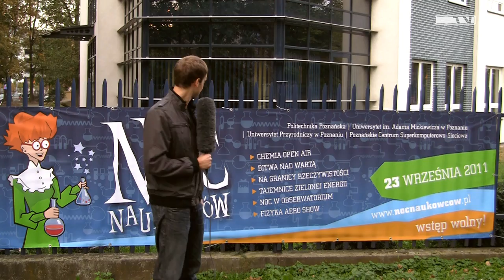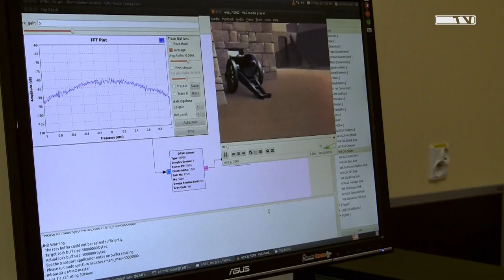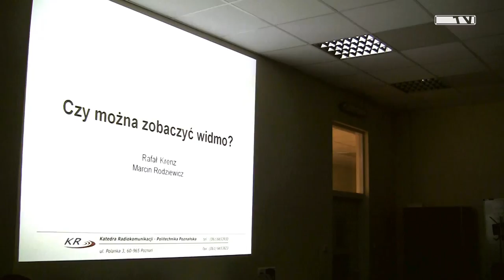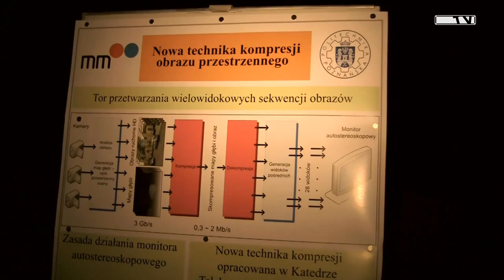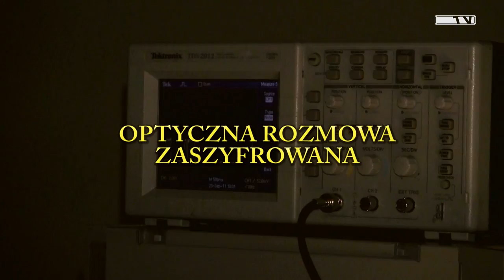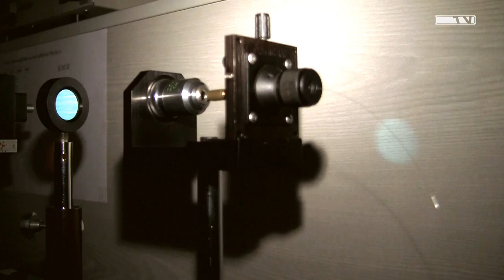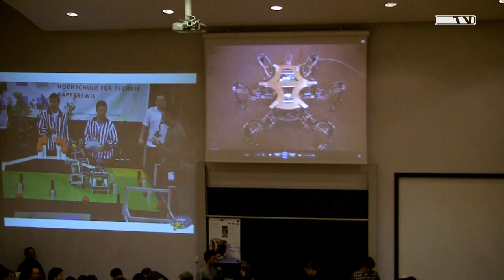Noc Naukowców 2011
Nasza relacja z Nocy Naukowców na Polibudzie. Szymon Sprawdzał, co tam się działo :)